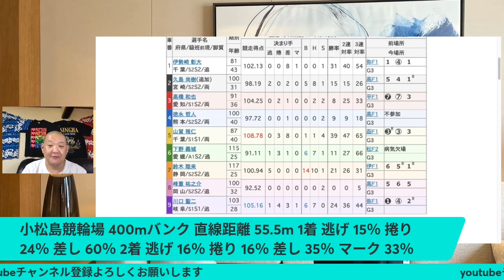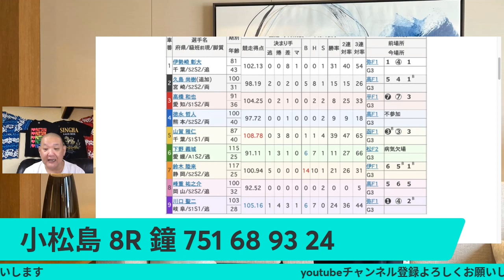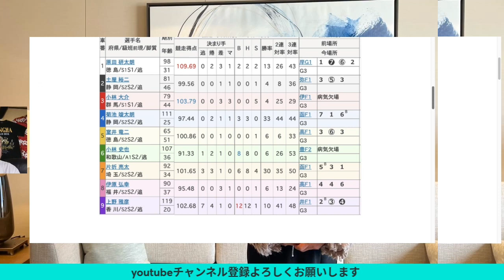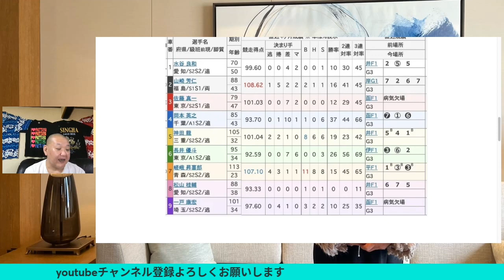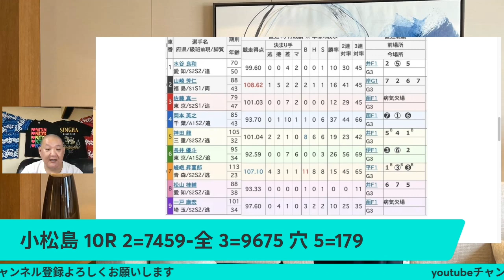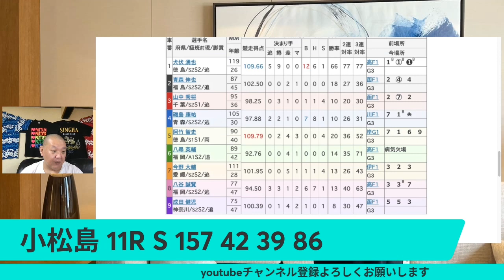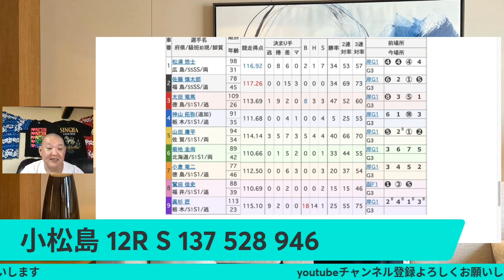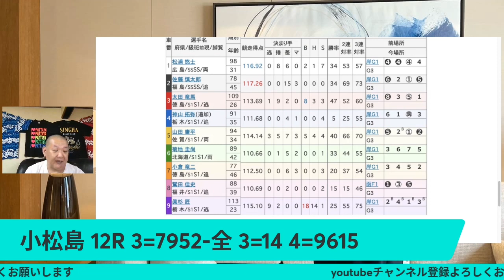競輪予想 6/30 小松島競輪場 G3 初日 8R~12R 阿波おどり杯争覇戦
競輪予想 6/30  小松島競輪場  G3 初日
8R~12R
 阿波おどり杯争覇戦